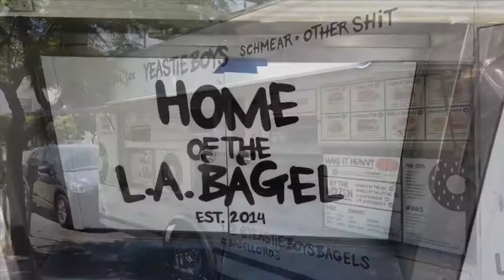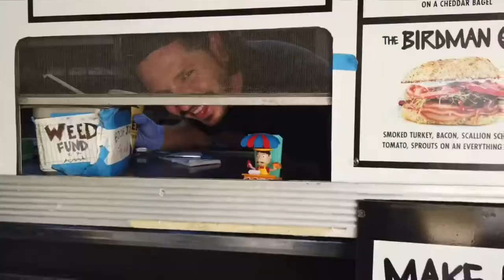The Bagel Lords - Yeastie Boys!!!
Hands down the best bagels you can possibly get in all of LA